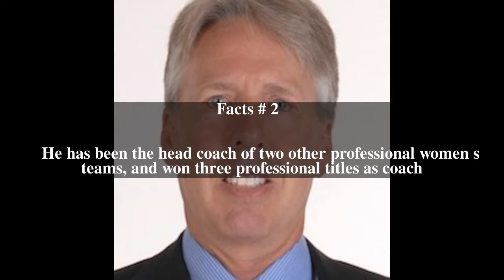Brian Agler Top # 7 Facts